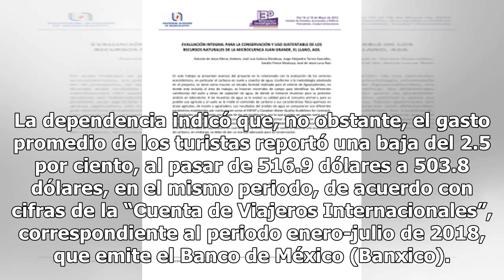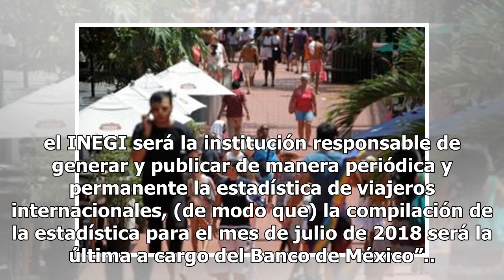En enero-julio creció 3.3% la derrama turística en divisas - El Diario de Yucatán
Turismo en Quintana Roo.- (Foto de Infoqroo) CIUDAD DE MÉXICO (Infoqroo).- La derrama económica en divisas que dejan visitantes internacionales en el país, registró un crecimiento del 3.3 por ciento en el periodo enero-julio del presente año, al alcanzar 13 mil 527 millones de dólares, contra 13 mil...